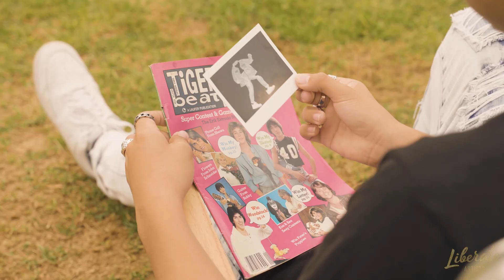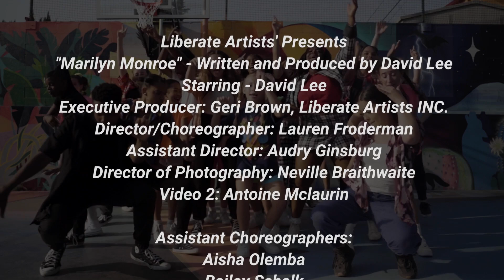Liberate Artists INC presents "Marilyn Monroe" by David Lee Official Music Video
The official music video for "Marilyn Monroe" by David Lee, produced by Liberate Artists INC.

credits:
Starring (songwriter, music producer, and vocalist): David Lee
Executive Producer: Geri Brown & Liberate Artists INC.
Director & Choreographer: Lauren Froderman
Assistant Director: Audry Ginsberg
Director of Photography: Neville Braithwaite
Second Camera: Antoine Mclaurin

Assistant Choreographers: Jade O'Connor, Kiki Michelbacher, Bailey Schalk, Serena Maldacker, Makana Chong, Aisha Olemba, and Jasón Wells

Dance Cast:
-Bad Boys: Jasmine O'Connor, Trinitee Agricourt, Zoe Maguigad, Micah Malone, Lauryn Freson, Johanna Gilliam, Sophia Green, and Melody Cauley
-MKA: Natalie Bizzoco, Victoria Bizzoco, Chloe Cheng, Ellen Narvaez, Grace Gersbach, Jazmyn Cox, Kymora Dorvilus, and Makaylah Hopkins
Clueless: Sara Fishkin, Ainsley Hojnacki, Jaela Keppa-Nieto, Kaitlyn Stephens, William Kirkland, Jacqueline Poznanski, Makana Chong, and Cayla Shae O'Neil

Miss Monroe: Jacqueline Poznanski

An additional thank you to:
Little City Farm, all the parents/support systems of the dancers and David, The Playground LA, 3rd Street Dance, Millenium Dance Complex, all Focus 2021 Season 2 faculty, and all the dance teachers and studio owners of our dance cast and faculty.